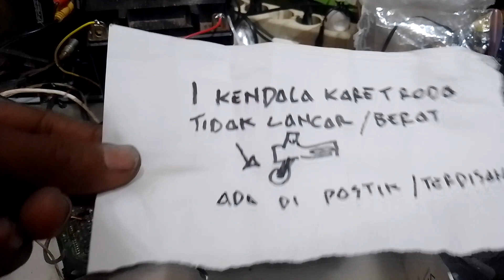Service Mekanik Kaset Pita Lawas / perawatan Mekanik Kaset Pita / Perawatan Mekanik Kaset Pita